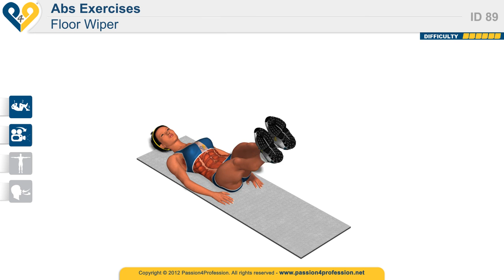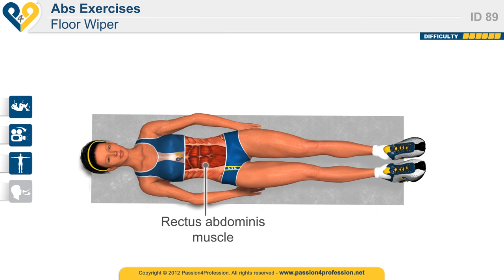Best exercise to get abs FAST, six pack - Floor Wiper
Best exercise to get abs FAST, six pack - Floor Wiper. Effective exercise for abdominal muscles. Improve your body for this summer!

Stay in shape! Join Us!

p4p_en "six pack abs" "ab workout" "6 pack abs" "lower abs" workout "six pack" bodybuilding "work out" abs "abs workout" yoga pilates exercise exercises "ab exercises" slim personal gymnastics training "weight loss" fitness Body Health Muscles Gym home aerobic hot sexy women lean diet "Physical Exercise" Weight "Body Weight" free fit "personal trainer" "fat burn" Healthy Lose Bodybuilder